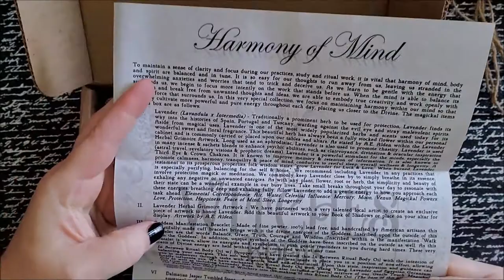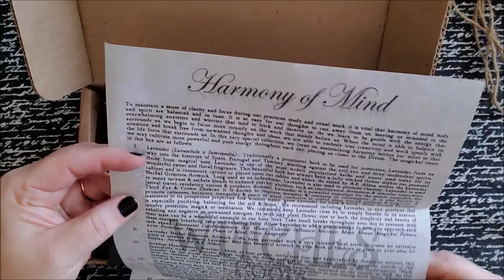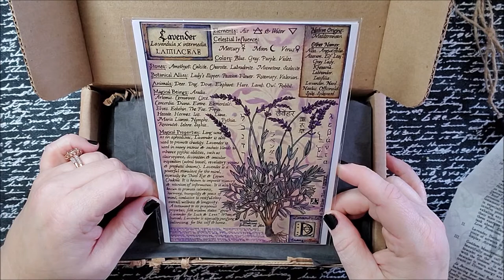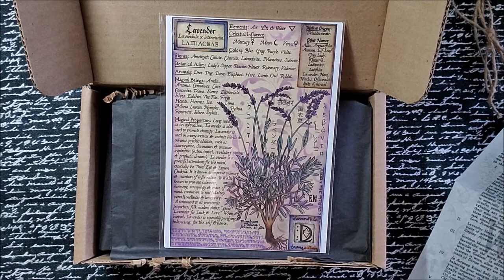The Witches Roots February 2020 Unboxing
This is the unboxing for the February 2020 "The Witches Roots" subscription box!

Rachele
Amethyst Ascension